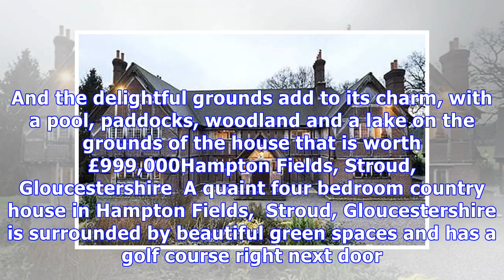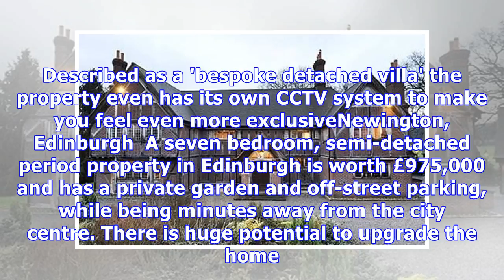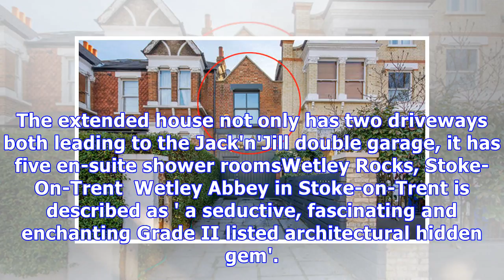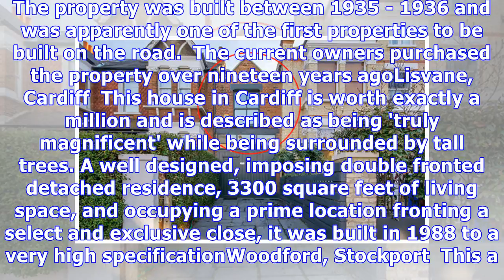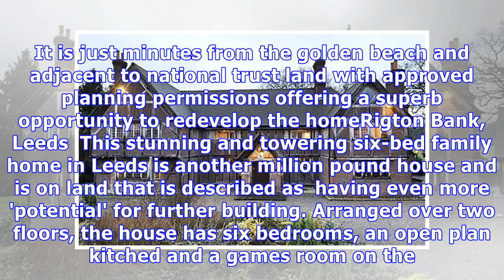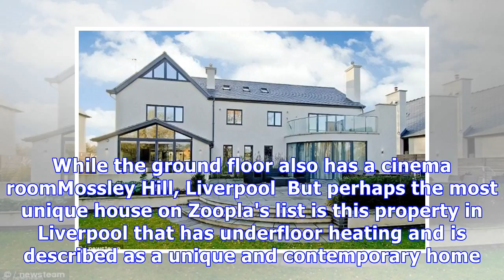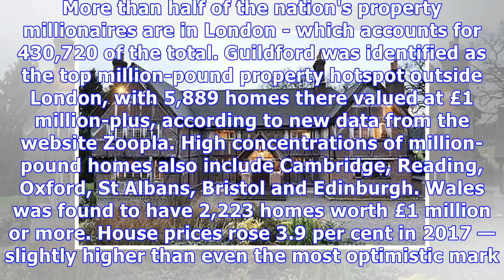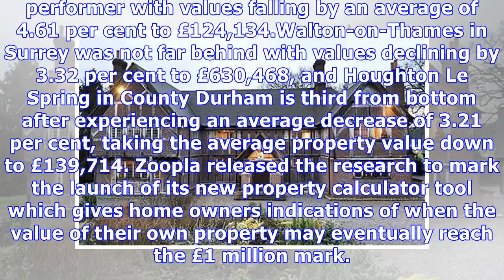British houses worth a million pounds